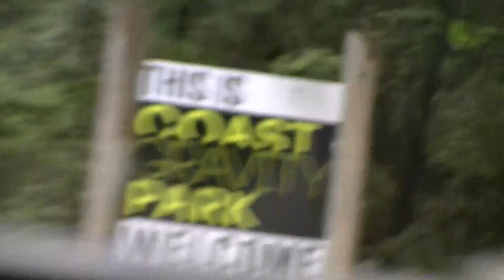RideWrap At Coast Gravity Park - Spring Thaw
The spring thaw brings excitement to the trailhead, forums, group chats, and barstools. Rumours of clear mountain bike trails circulate with the fluidity of a dank meme. As the days get longer and the weekly temperatures go up, we know the coldest and darkest days of winter are behind us.

Spring in the PNW can feel like an eternity. This year was no exception. The snow line remained low, guarding some of Whistler Valley’s classic trails. After growing tired of the May powder laps, we gathered our team of local ambassadors to shred a private day at Coast Gravity Park.

For some, this would be the first ride back on the bike. The best remedy for a winter spent drinking beers at apres, riding indoor trainers, and smashing pow laps is to get straight back into it. Party laps and high stokes levels fuelled the day. Not even a  couple of second lap crashes could squash the vibe. The thrill of being back on the bike numbed the pain and muted the bent brake rotors. High fives were thrown, hollers were heard, and good times were had.

Watch effortless riding at the Coast Gravity Park by, Eric Lawrenuk (Lorny), Matt Bolton, Calum Orr, Ryan McIntosh, Harry Barrett, CJ Hauptman, Mark Taylor, and Marcus Goguen in Spring Thaw.